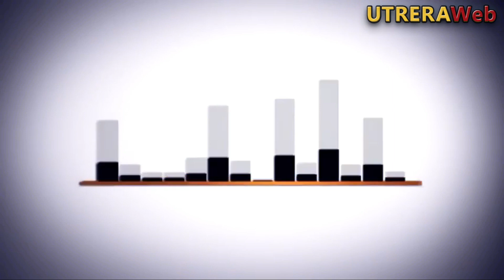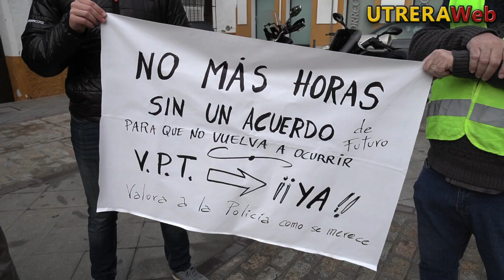CONCENTRACIÓN SILENCIOSA POLICÍA LOCAL DE UTRERA